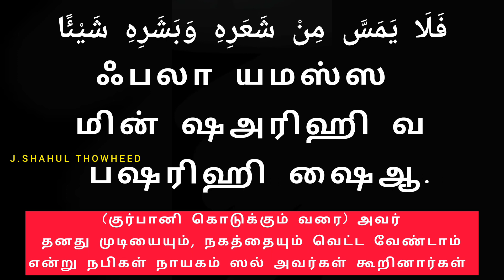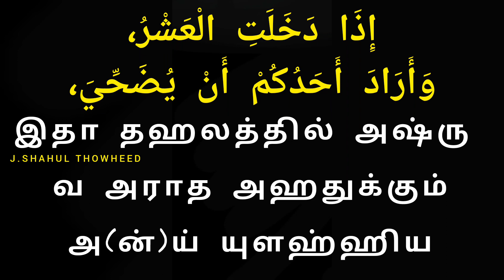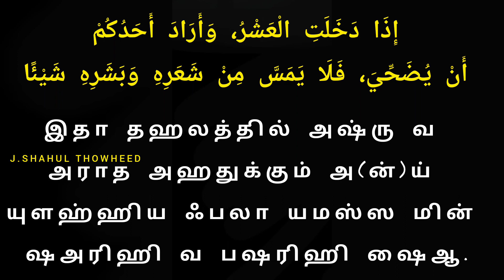07 தாயிக்களுக்காக அழைப்பாளர்களுக்காக குர்பானி கொடுப்பவர் பேண வேண்டிய ஒழுங்குகள் J .SAMEERA PARVEEN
அழைப்பாளர்களுக்காக...
(தாயீக்களுக்காக)

தொடர்: 7

குர்பானி கொடுப்பவர் பேண வேண்டிய ஒழுங்குகள்

 «إِذَا دَخَلَتِ الْعَشْرُ، وَأَرَادَ أَحَدُكُمْ أَنْ يُضَحِّيَ،

 துல்ஹஜ்ஜு மாதத்தின் முதல் 10 நாட்கள் வந்து உங்களில் ஒருவர் குர்பானி கொடுக்க நாடினால்
فَلَا يَمَسَّ مِنْ شَعَرِهِ وَبَشَرِهِ شَيْئًا
(குர்பானி கொடுக்கும் வரை) அவர் தனது முடியையும், நகத்தையும் வெட்ட வேண்டாம் என்று நபிகள் நாயகம் ஸல் அவர்கள் கூறினார்கள்

மனனம் செய்வோம்
إِذَا دَخَلَتِ الْعَشْرُ،
இதா தஹலத்தில் அஷ்ரு
وَأَرَادَ أَحَدُكُمْ أَنْ يُضَحِّيَ،
வ அராத அஹதுக்கும் அ(ன்)ய் யுளஹ்ஹிய
ஃபலா யமஸ்ஸ மின் ஷஅரிஹி வ பஷரிஹி ஷைஆ.

அறிவிப்பவர் உம்மு சலமா (ரலி) முஸ்லிம் 3997